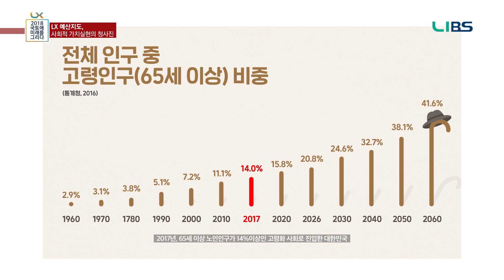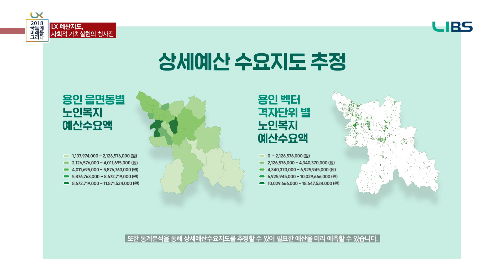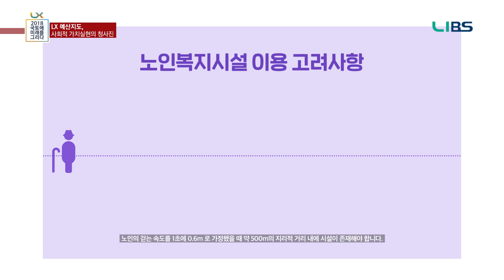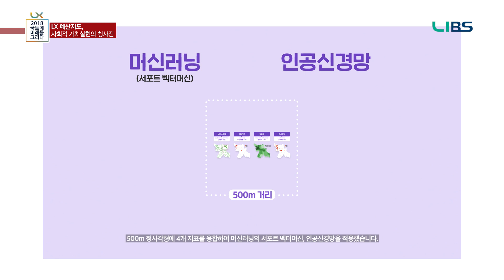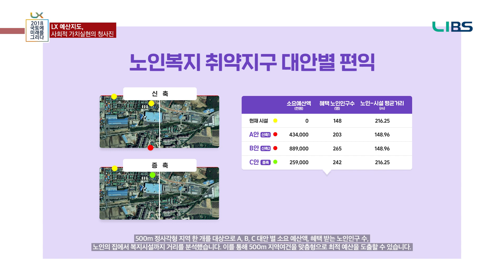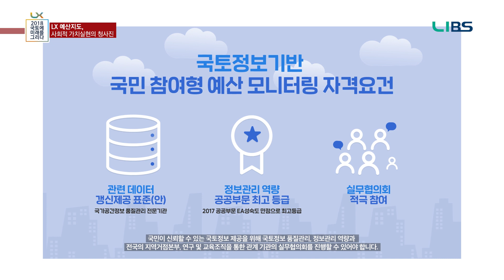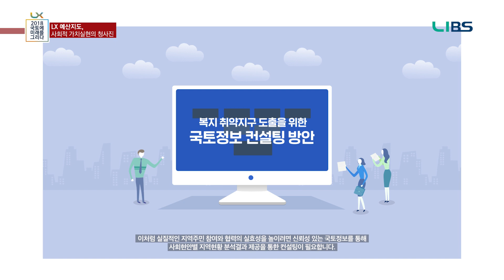[2018 LX미래전략콘텐츠]LX 예산지도, 사회적가치실현의 청사진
2018 LX미래전략콘텐츠,
국토에 미래를 그리다!

LX 예산지도 편!

복지취약구역을 없애고
지역균형발전을 만들어가는 것!

LX가 만들어갈 미래입니다.